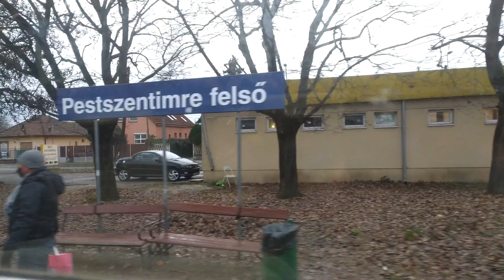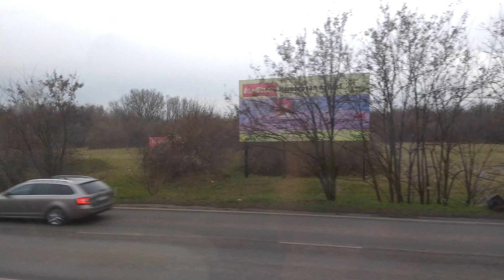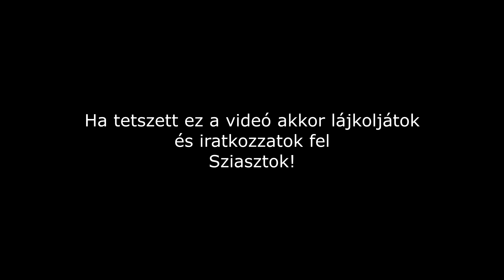Kipróbáljuk az Uzsgyi motorvonatot a Lajosmizsei vonalon Pestszentimre-Kőbánya Kispest